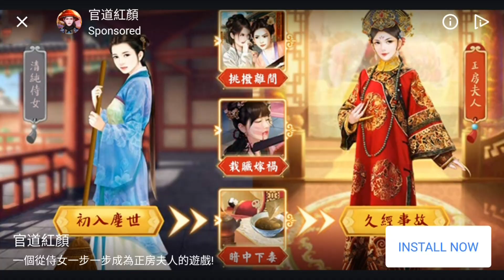Elite Cup Final | Dream League Soccer 2019 | vs. PSG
Dream League Soccer 2019 is Here!!

It is the Elite Cup Final!